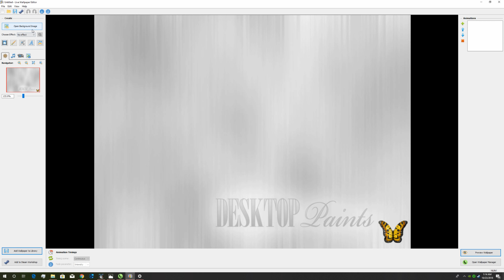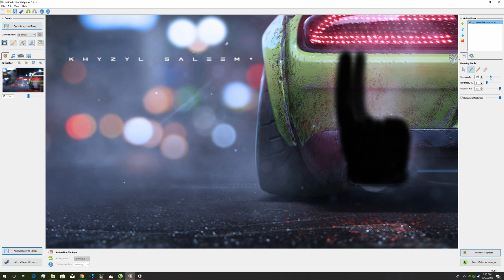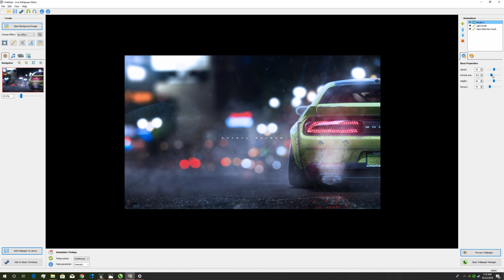Wallpaper Master: Khyzyl Saleem WB Challenger and 2000 GTR